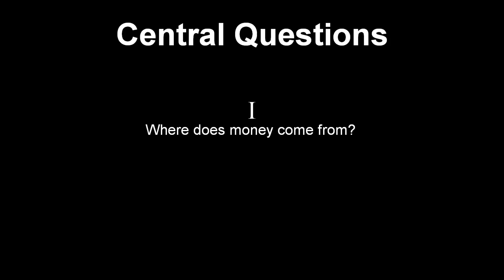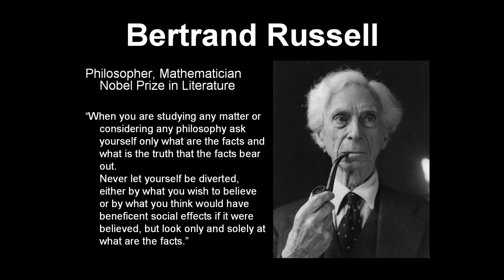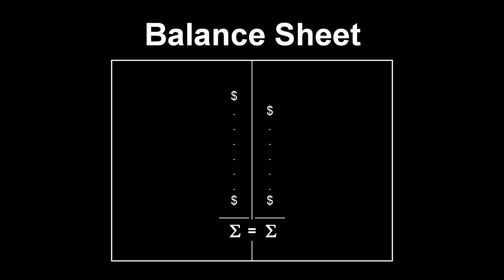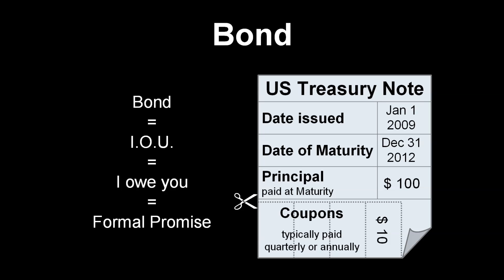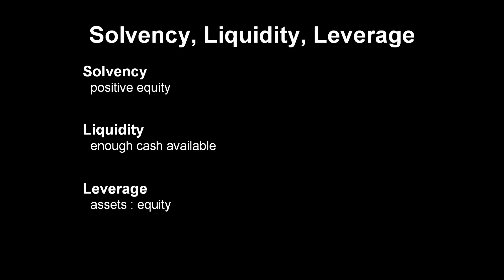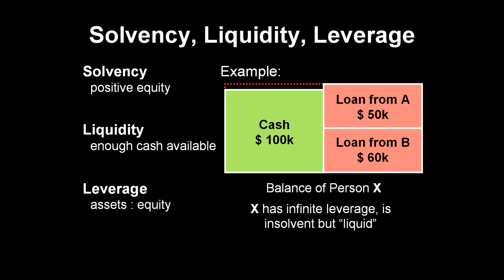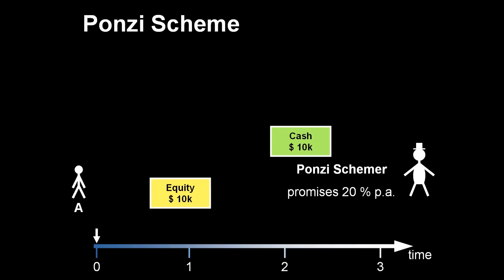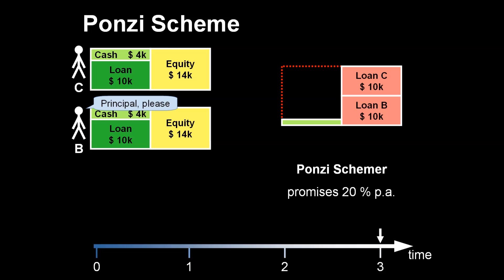Economics Deconstructed - Introduction - Part 1/9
First installment of my "Economics Deconstructed"-series

In this first chapter I am answering two questions:
1) Where does money come from?
2) Why is perpetual economic growth so important?

In the process of answering these questions I visit various topics: balance sheets, solvency, leverage, liquidity, ponzi schemes, the evolution of money and banking, current debt levels (public and private), exponential growth, fiat and debt based money, central banking, the yield curve, etc.